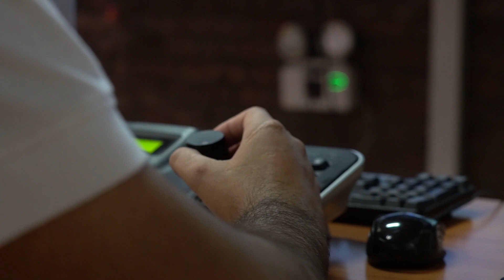CÁMARAS DE VIGILANCIA INSTALADAS EN 4 PUNTOS DE LA COMUNA AYUDARÁN A MEJORAR LA SEGURIDAD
BUENAS NOTICIAS! CÁMARAS DE VIGILANCIA  INSTALADAS EN 4 PUNTOS DE LA COMUNA AYUDARÁN A MEJORAR LA SEGURIDAD